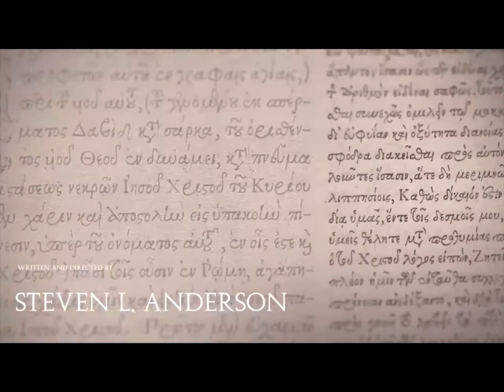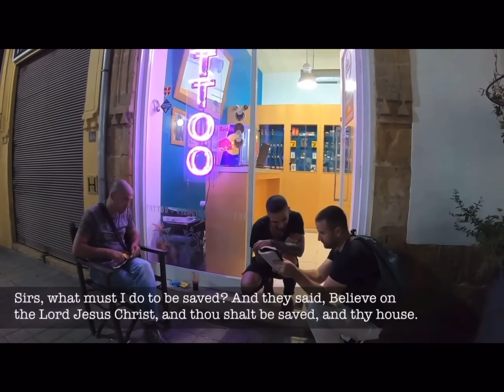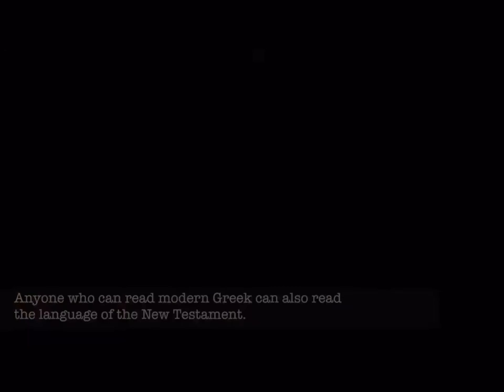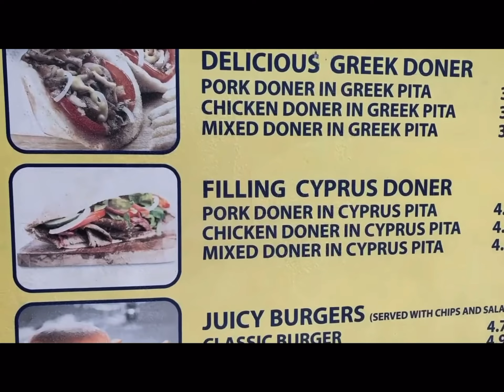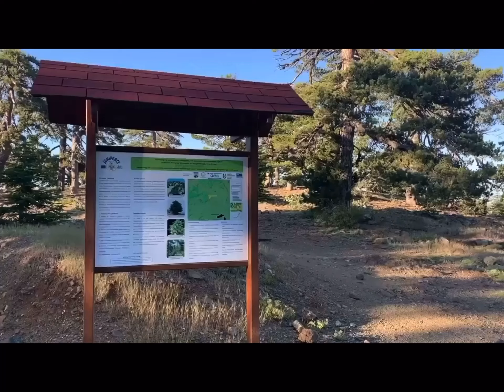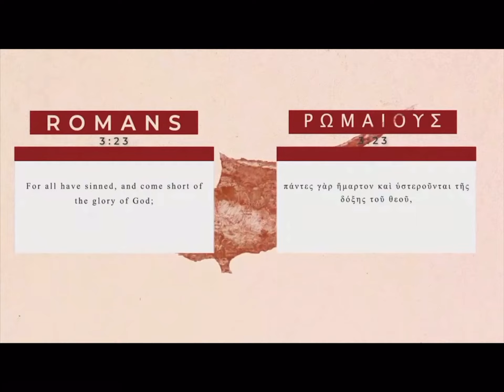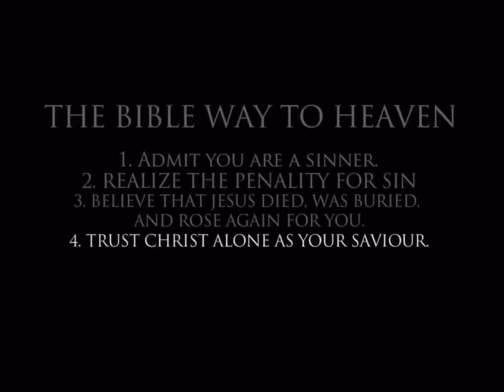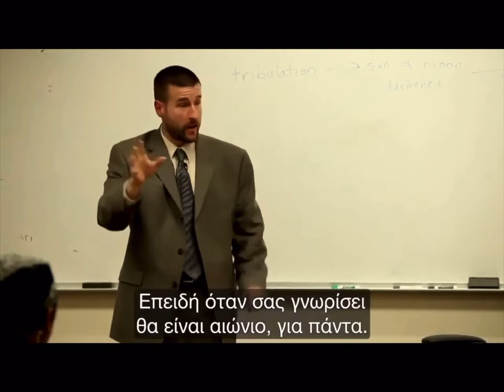Going Back To The Greek - Full Documentary